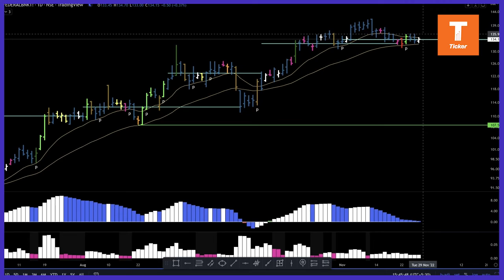Stocks To Watch Tomorrow - ADANIENT & FEDERALBNK By Mr. Anshul Jain, Lakshmishree Securities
Stocks To Watch Tomorrow - ADANIENT & FEDERALBNK By Mr. Anshul Jain, Head Of Research, Lakshmishree Securities